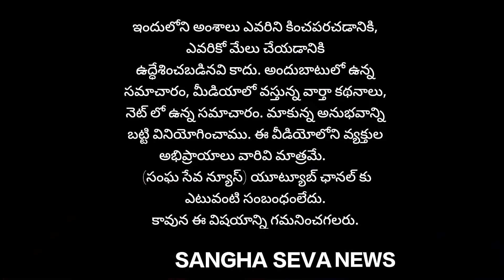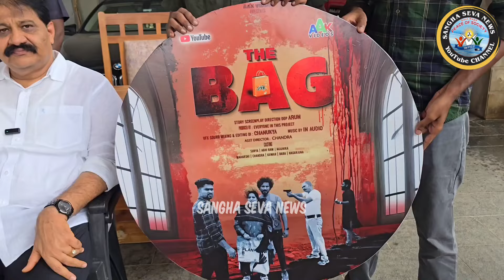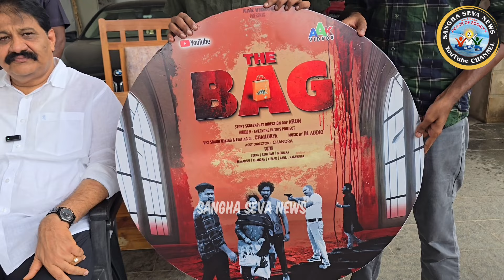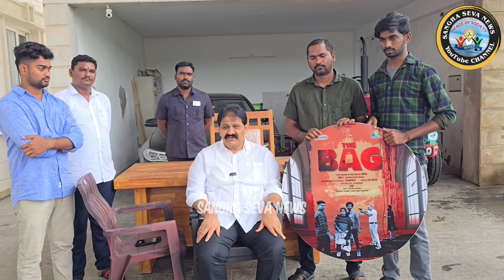AAK - Short Film 📽️ "The BAG" 🛍️ ప్రారంభించిన మాజీ ఎమ్మెల్యే రాచమల్లు శివప్రసాద్ రెడ్డి...!